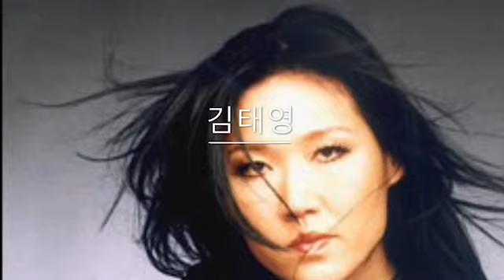김태영 - 헌잗만의 사랑